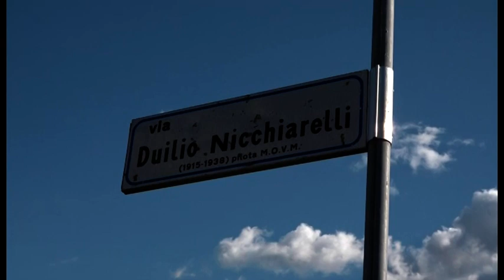Sos Arezzo Tv - Siringhe e rifiuti nella strada abbandonata